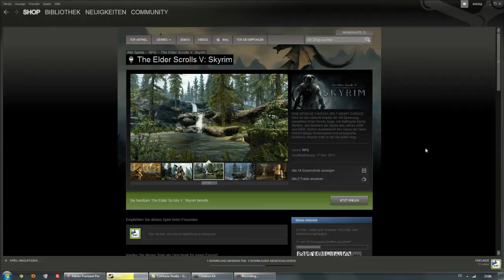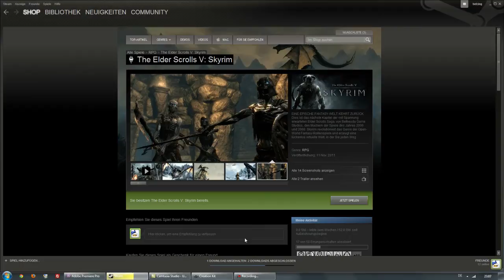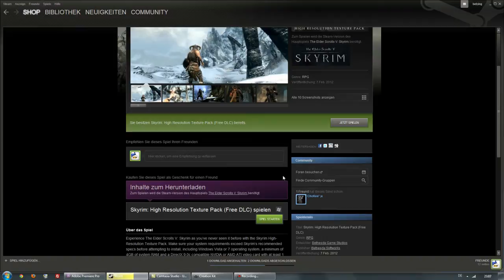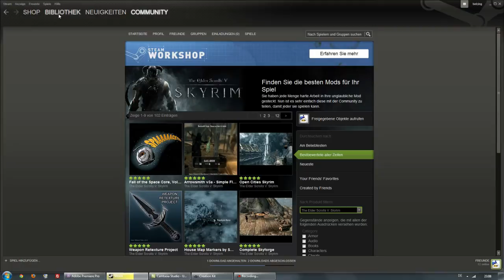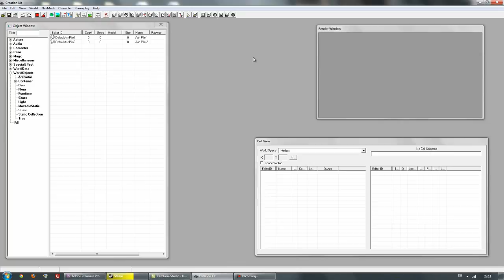Creation Kit - Wie downloade/installiere ich es?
In diesem Video möchte ich euch kurz zeigen, wie ihr das Creation Kit downloaden könnt.